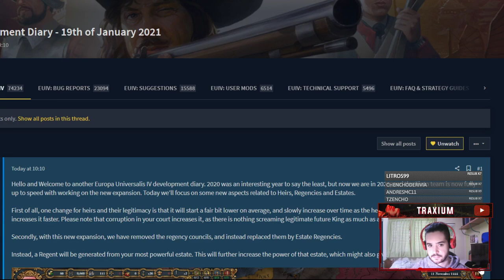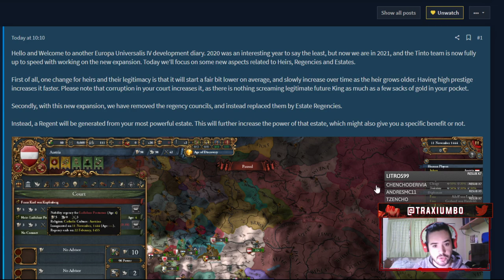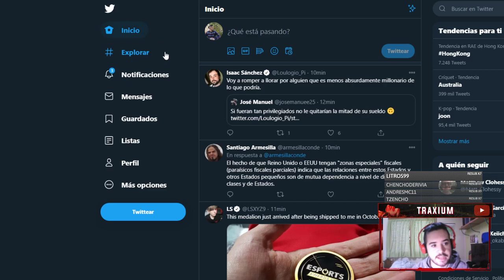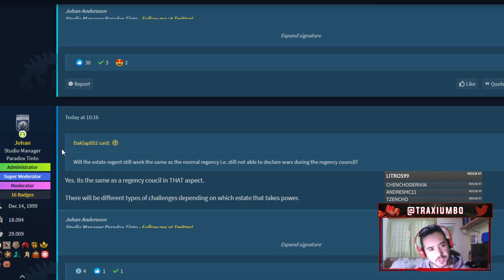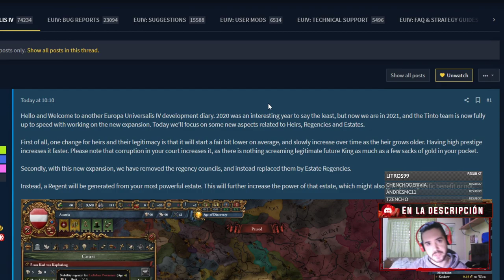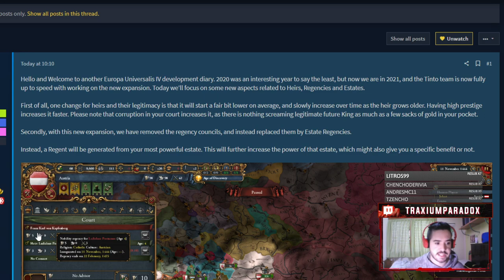NUEVAS REGENCIAS (El mejor DD hasta la fecha) - Europa Universalis 1.31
Nuevo DD de Europa Universalis IV 1.31 en español, cubriendo el nuevo sistema de regencias que me ha gustado un montonazo!